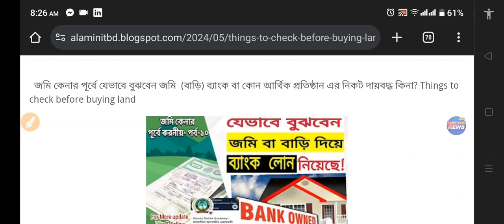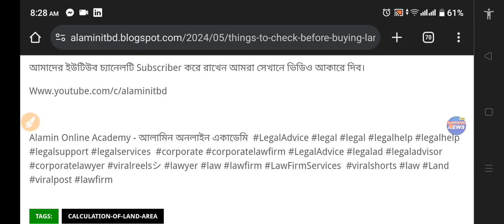জমি কেনার পূর্বে যেভাবে বুঝবেন জমি (বাড়ি) ব্যাংক বা কোন আর্থিক প্রতিষ্ঠান এর নিকট দায়বদ্ধ কিনা?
জমি কেনার পূর্বে যেভাবে বুঝবেন জমি  (বাড়ি) ব্যাংক বা কোন আর্থিক প্রতিষ্ঠান এর নিকট দায়বদ্ধ কিনা? Things to check before buying land

1 . জমিটির মূল দলিল ও মূল খারিজ বা নামজারি খতিয়ান জমির মালিকের কাছে আছে কিনা জেনে নিবেন!

 যদি থাকে তাহলে বুঝতে পারবেন জমিটি ব্যাংক বা কোন প্রতিষ্ঠানের নিকট দায়বদ্ধ নয়।

যদি না থাকে তাহলে সম্ভাবনা থেকে যায় যে জমিটি ব্যাংক বার প্রতিষ্ঠানের নিকট দায়বদ্ধ আছে।

2. জমিটি যদি চার থেকে পাঁচ বছর আগে কেনা হয়ে থাকে তাহলে নকল দলিল ও

52 ধারা রশিদ দেখে নিবেন।

যদি থাকে তাহলে বুঝে নিবেন তিনি কোন ব্যাংক বা প্রতিষঠান সম্পত্তি দিয়ে  লোন নেয়  নি।

3. কোনো ব্যাংক বা প্রতিষ্ঠান সম্পত্তির বিনিময় লোন দিলে সম্পত্তিতে লেখা থাকে এই সম্পত্তি ব্যাংকের এই শাখার নিকট দায়বদ্ধ ব্যাংক চুক্তিপত্র দলিল এর মাধ্যমে ঋণ দিয়ে থাকে।

4. যদি চুক্তিপত্র দলিল সাব-রেজিস্ট্রি অফিসে  হয়ে থাকে তাহলে বালামের তল্লাসি করলে বের করা  যাবে অথবা সাব রেজিস্ট্রি অফিস হতে ( NEC) নিতে পারেন।

এ রকম আরো পোস্ট পেতে এখোনি পেজটিতে লাইক,  এবং ফলো দিয়ে রাখুন। এবং এই পোস্টটি শেয়ার দিন।

আমাদের ইউটিউব চ্যানেলটি Subscriber করে রাখেন আমরা সেখানে ভিডিও আকারে দিব।

Legal Advice
viral videos
Land buy sale bangladesh
Land buying tips
buy land
legal knowledge
জমির দলিল সংক্রান্ত তথ্য
কৃষি লোন
ব্যাংক লোন
জমি কেনার আগে করণীয়
ফ্লাট কেনার আগে
জমি কেনার সময় কি কি দেখতে হয়
জমি কেনার আগে ক্রেতার করণীয়
জমি ক্রয়ের পূর্বে ক্রেতার করণীয়
জমি ক্রয়ের ক্ষেত্রে করণীয়